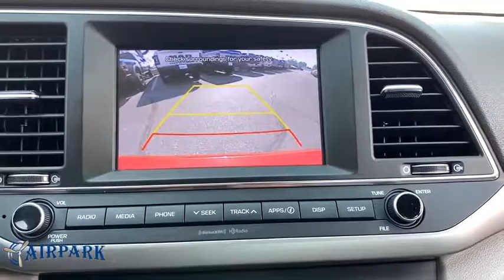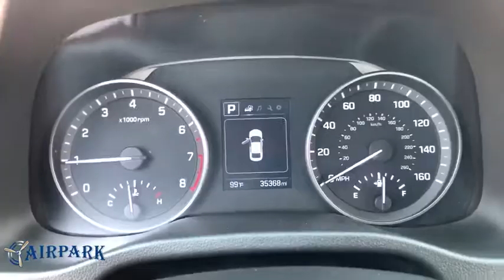2018 Hyundai Elantra Phoenix, Scottsdale, Tempe, Peoria, Mesa, AZ P11539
Red Used 2018 Hyundai Elantra available in Phoenix, Arizona at Airpark Chrysler Dodge Jeep. Servicing the Scottsdale, Tempe, Peoria, Mesa, AZ area.

Airpark CDJ
7801 E Frank Lloyd Wright Blvd

ONE OWNER, BLUETOOTH, ALLOY WHEELS, REAR BACK-UP CAMERA, BLIND SPOT MONITORS, POWER TRUNK RELEASE. Clean CARFAX. 4D Sedan SEL FWD 2.0L 4-Cylinder DOHC 16V Automatic Odometer is 572 miles below market average!brbrbrThank you for your interest. If you need any additonal information, such as more photographs, a free copy of the CarFax, or additional history on the vehicle, do not hesitate to contact us at , visit our or stop by our wonderful showroom conveniently located off Frank Lloyd Wright Blvd and near the 101 HWY. We look forward to helping you!